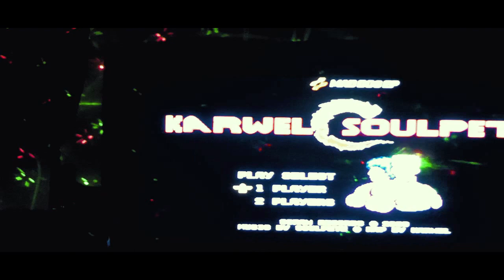KARWEL x SOULPETE - ZAMKNIJ RYJ FT. DJ TE [VIDEO]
Tytuł: Zamknij Ryj
Słowa / Rap: Karwel
Muzyka: Soulpete
Skrecze: Dj Te
Tytuł płyty: Mad Dog [EP]
Okładka: MDOOM